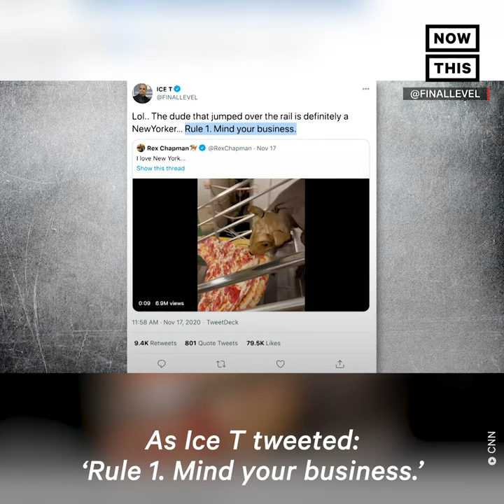Pizza Rat Returns to New York City | NowThis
NYC’s infamous pizza rat is back and bigger than ever. 🐀🍕

In US news and current events today, New York City's iconic and infamous pizza rat is back, kind of. Someone is going around NYC in a rat costume carrying a large, fake pizza. Only in New York!

For more, follow NowThis News.